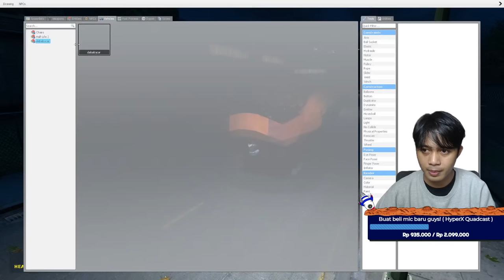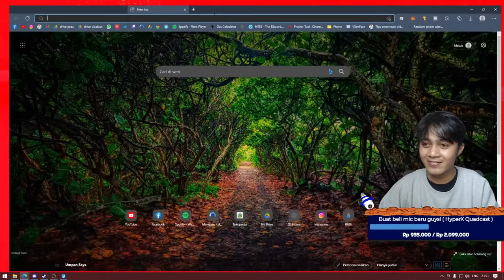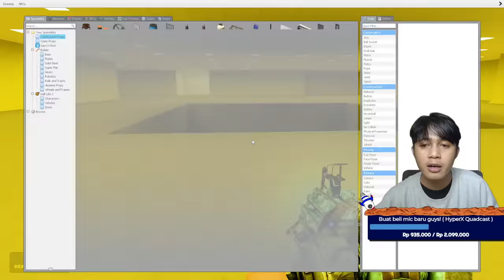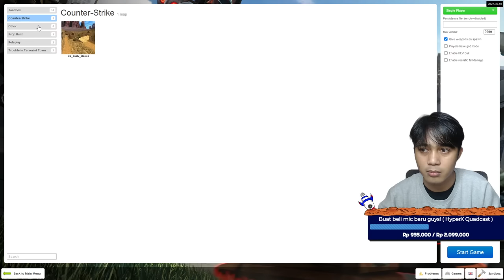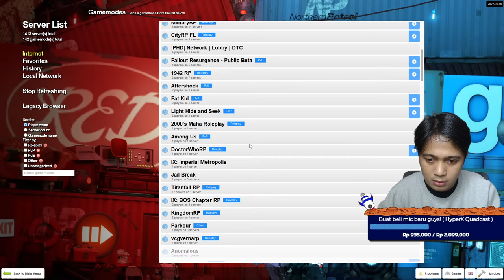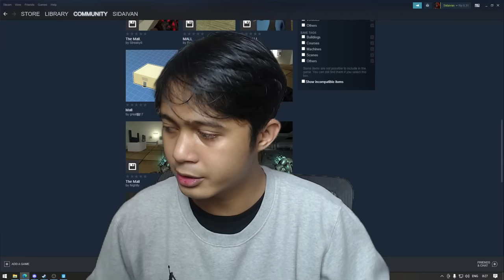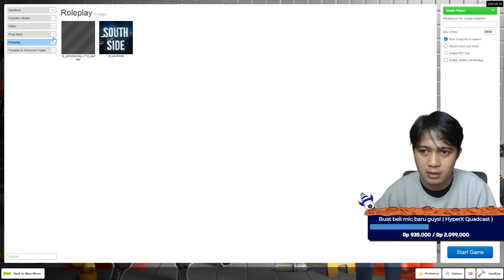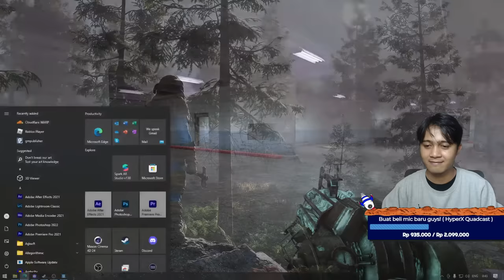Bocil dari Neraka! | Garrys Mod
Aku juga punya komunitas kecil di discord, jika ingin ikut nongkrong silahkan klik link di bawah ini,
Buat kamu yang ingin memberikan dukungan berupa donasi bisa klik link di bawah ini,

【 Saweria 】 ( bantu beli mic baru + bisa Mediashare )

【Spesifikasi PC】:
VGA: Nvidia RTX 3060
Processor: AMD Ryzen 2700X Eight-Core Processor
RAM: 32 GB (lupa merek)
Storage: HDD 2TB + SSD 500GB (lupa merek)